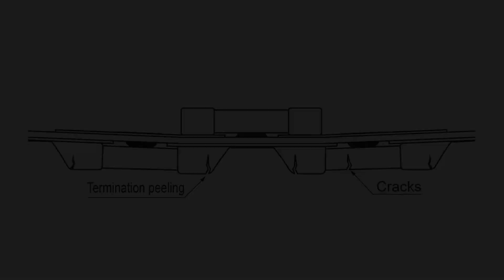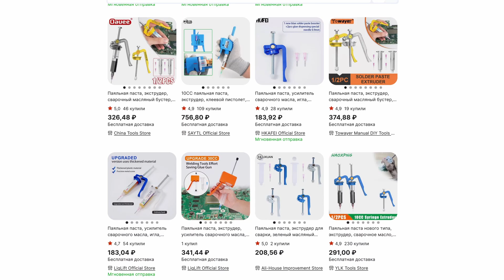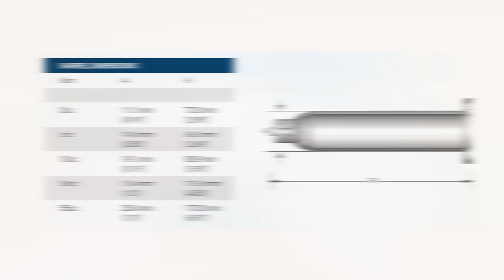Давим флюсы, выжимаем пасты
Короткий ролик о всяких приспособлениях, которые я использую для шприцов с флюсом и паяльной пастой и вообще о пайке SMD.

Реклама ООО «Алибаба.ком (РУ)», ИНН: 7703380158, erid: 2bL9aMPo2e49hMef4pdzo6JkYp

СОДЕРЖАНИЕ:

00:00 - Начало
00:08 - Поршни
00:59 - Пайка SMD
02:16 - Дозаторы
02:35 - Ручные прессы
03:05 - Пистолеты
03:26 - Клеевые пистолеты
03:51 - Итого